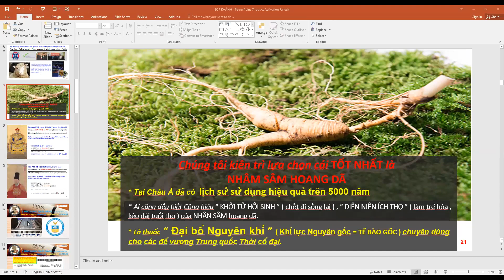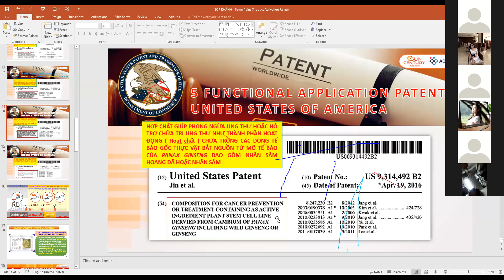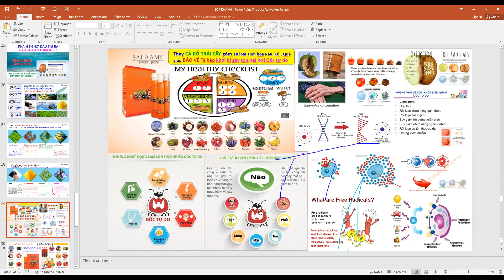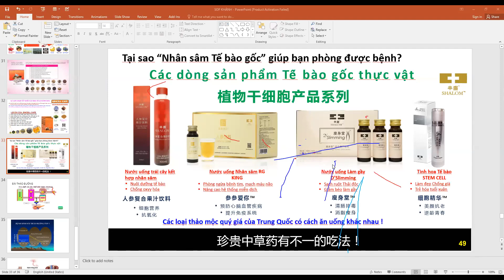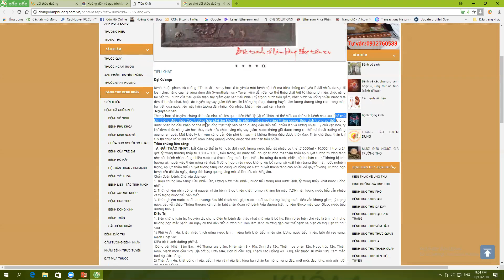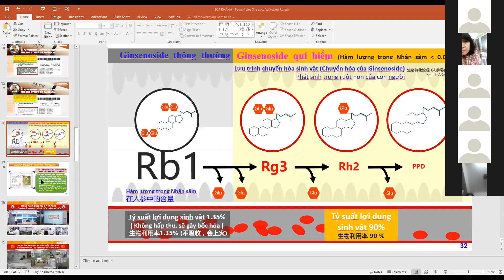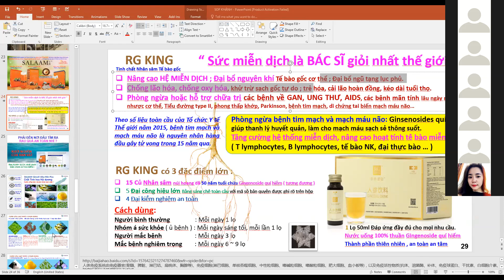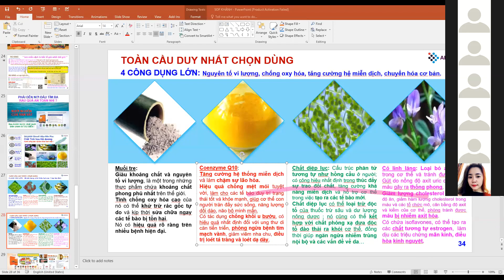Sản phẩm Sun Century và Đái Tháo Đường